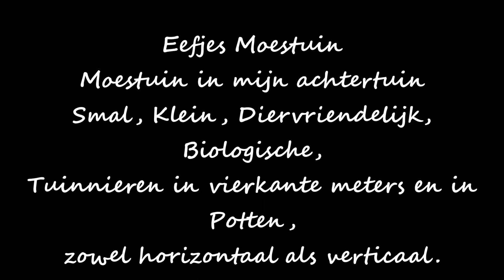Eefjes Moestuin deel 10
Sneeuw niet veel maar toch sneeuw, update van de moestuin / tuin en de plantjes die binnen staan, gaan we nu weer mooi weer krijgen om weer in de tuin verder te kunnen gaan werken?